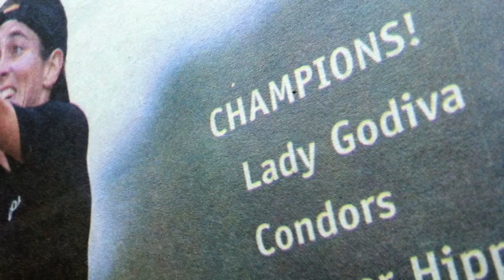USA Ultimate Hall of Fame Member Peg Hollinger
Peg Hollinger - Ultimate HOF Video
Narrated by Dee Rambeau - Music by Dan Bern